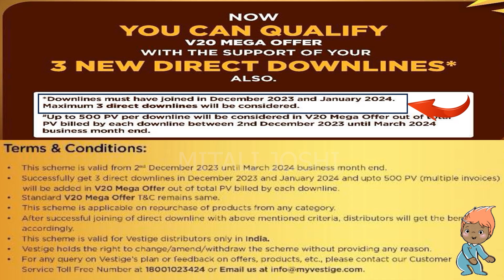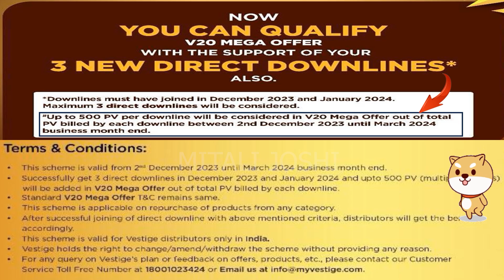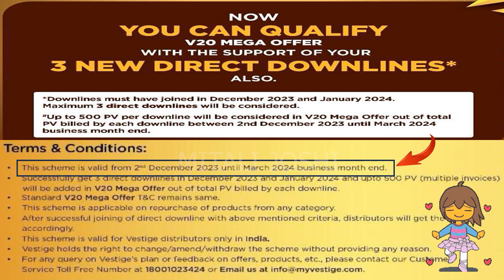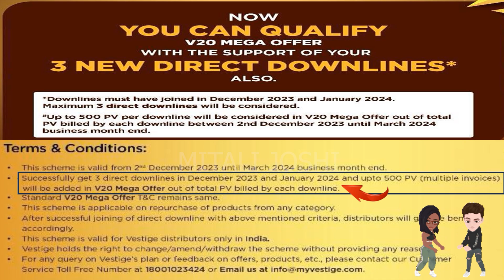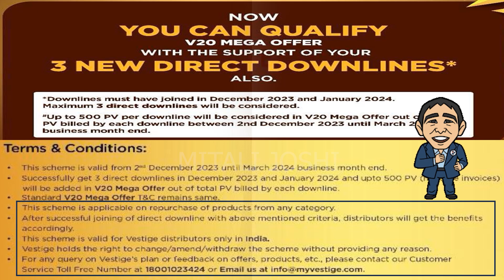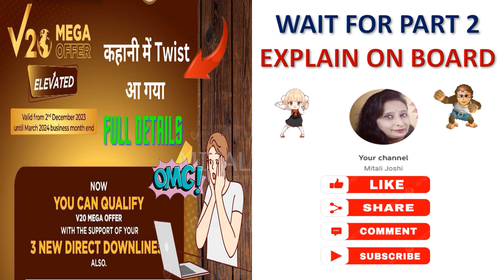Vestige V20 offer में आया नया Twist | Vestige V20 offers Updates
Vestige V20 offer में आया नया Twist
Vestige V20 offers Updates

CHANNEL NAME : (VESTIGE BUSINESS TIPS AND POST)

VESTIGE OFFERS
VESTIGE SHOP
VESTIGE OIL
VESTIGE PRODUCTS
VESTIGE PRODUCTS DEMO
VESTIGE SCHEME
VESTIGE CMD
VESTIGE INCOME
vestige cmd
cmd demo vestige
Network marketing
Create Your Success Through Vestige